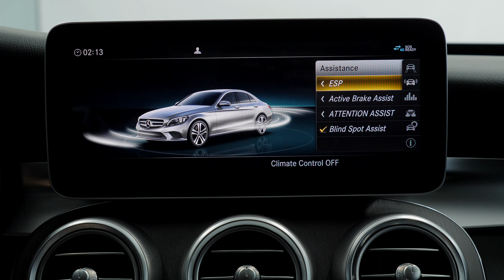2021 Mercedes-Benz C 300 Sedan Gilbert Scottsdale Phoenix Arizona AZ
This Selenite Grey Metallic 2021 Mercedes-Benz C-Class C 300 Sedan with AMG Black interior is proudly offered by Mercedes Benz Of Arrowhead MB of Arrowhead is located in Arizona and is just west of North Scottsdale and Phoenix AZ. Mercedes, Sprinter and Metris MB Vans dealer.

00:00 | Exterior and Engine
01:04 | Cargo trunk and Backseat
01:44 | Passenger and Driver
02:29 | Steering Wheel and Display
03:13 | Rear Camera and Sunroof

You appreciate the finer things in life, the luxury new Mercedes sedan you drive should not be the exception. Style, performance, sophistication is in a class of its own with this stunning Mercedes-Benz C-Class C 300. Save money at the pump with this fuel-sipping Mercedes-Benz C-Class C300.
This 2021 Mercedes C300 Sedan interior packages and exterior features from Mercedes-Benz includes:
STK - A12784
WHEELS: 19" AMG TWIN 5-SPOKE W/BLACK ACCENTS
Aluminum Wheels
WHEEL LOCKING BOLTS
Wheel Locks
NATURAL GRAIN GREY OAK WOOD TRIM
Woodgrain Interior Trim
BLACK FABRIC HEADLINER
MULTIFUNCTION SPORT STEERING WHEEL
SELENITE GREY METALLIC
AMG LINE
AMG FLOOR MATS
NIGHT PACKAGE
COMFORT BOX
AMG BLACK, MB-TEX UPHOLSTERY
Premium Synthetic Seats
BODY COLOR REAR SPOILER
Rear Spoiler
LED LOGO PROJECTORS
FIRST AID KIT
SHIFT PADDLES
SUMMER HIGH-PERFORMANCE TIRES